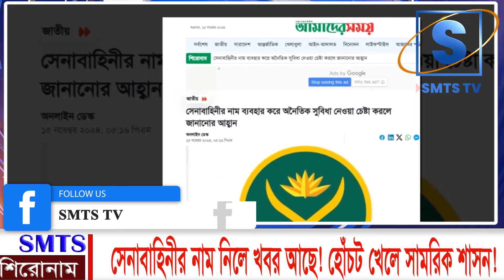সেনাবাহিনীর নাম নিলে খবর আছে ! হোঁচট খেলে সামরিক শাসন ! I Mostofa Feroz I SMTS TV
*** ANTI-PIRACY WARNING ***